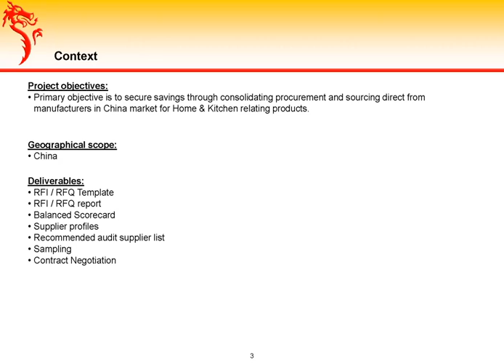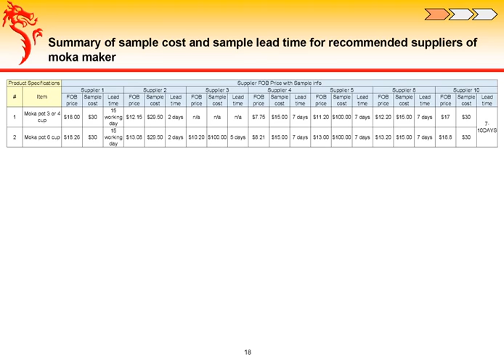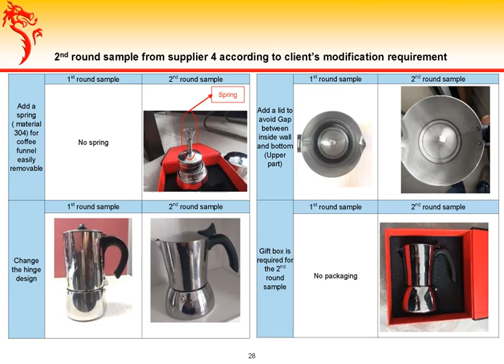Coffee Pot Sourcing in China Case Study by Dragon Sourcing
Here is a case study by Dragon Sourcing on Coffee Pot Sourcing from Kitchen Equipment category of the Consumer Goods sector for the year 2018 covering China. For details contact